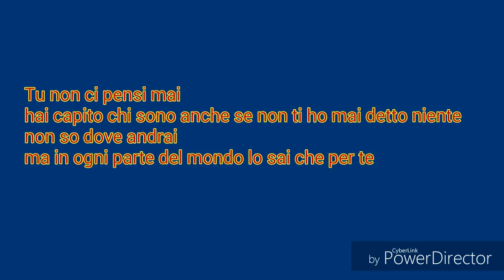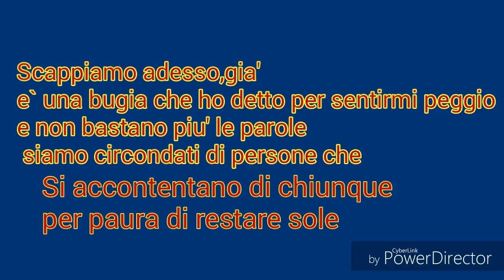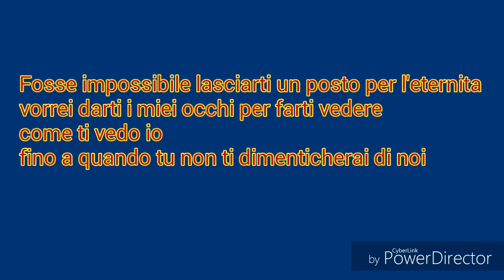Mr.Rain OPS-Testo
Produced By Antonio Amabile
Editing By Antonio Amabile